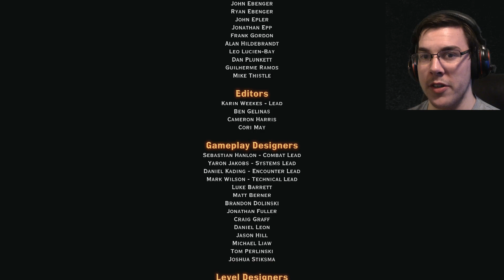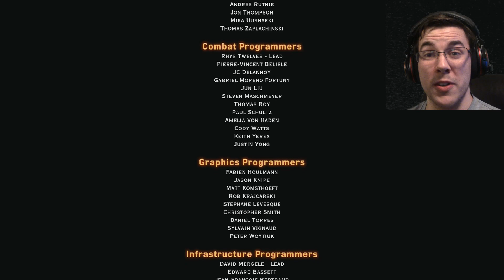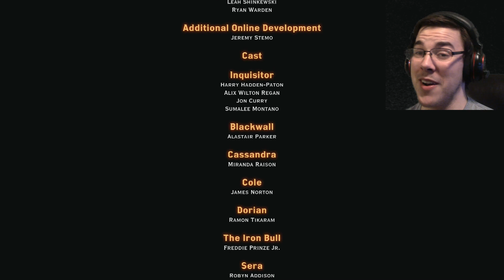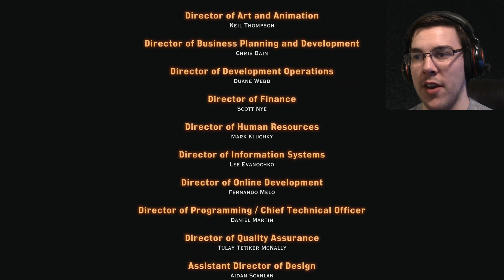The Battle is over In Dragon Age~Part 21/End~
The last episode of the series and the end to an amazing game.